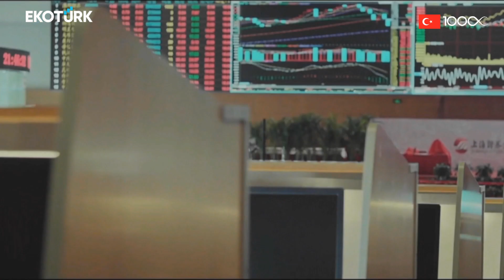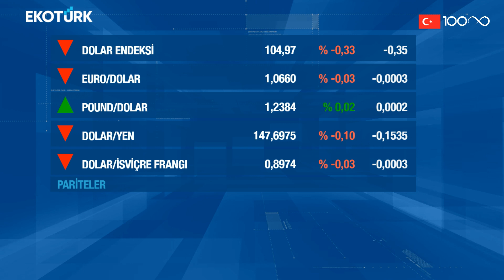Küresel Bakış | Prof. Dr. Çağrı Erhan | Eda Özdemir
Küresel Bakış'ta Eda Özdemir'in konuğu; Altınbaş Üniversitesi Rektörü Prof. Dr. Çağrı Erhan oldu.